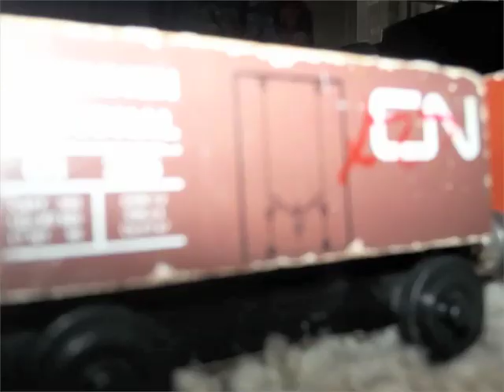2012 Wooden Train Stop Motion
5 fps iStop Motion